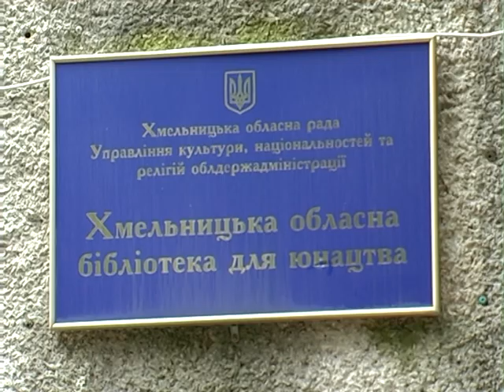Мандри у світи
До міжнародного дня захисту дітей обласна бібліотека для юнацтва приурочила виставку робіт випускників Хмельницької дитячої школи образотворчого та декоративно-прикладного мистецтва. Картини, представлені в експозиції, написані вихованцями відомої на Поділлі художниці та педагога Надії Сіренької. Всі вони відбивають світобачення юного покоління українців. Мабуть, тому виставку назвали «Мандри у світи».